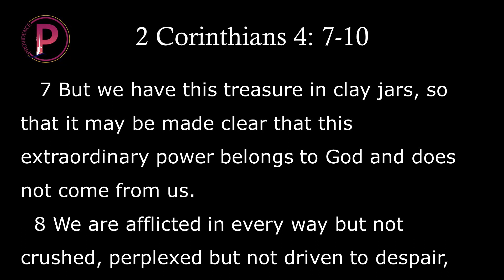07142024 In Case of Emergency